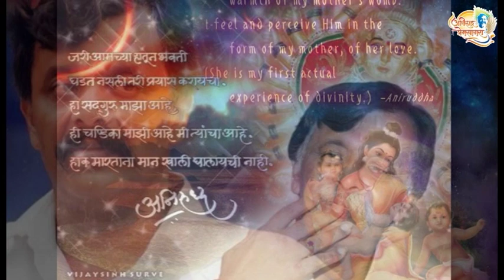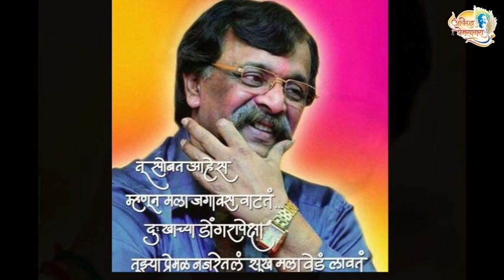Aniruddha Bapu - I LOVE YOU MY DAD FOREVER